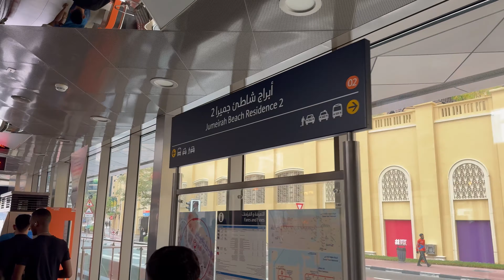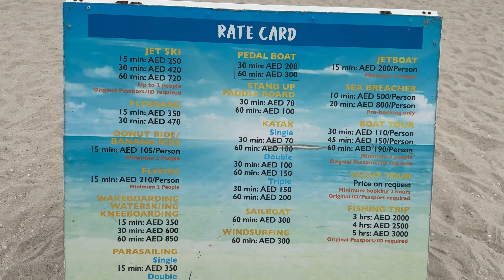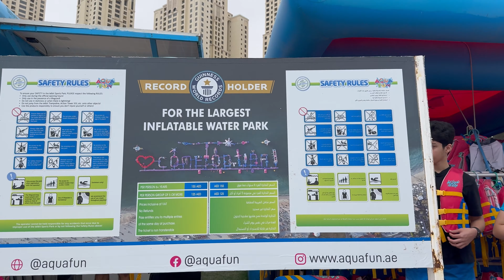Got a Sexy Girl Friend While Exploring JBR Beach @ DUBAI! Best Day ever In my Life !